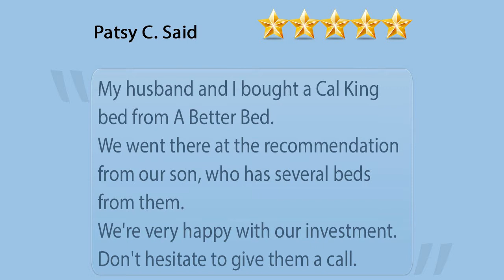A Better Bed Fresno Mattress Factory and Furniture Store Customer Review Testimonial